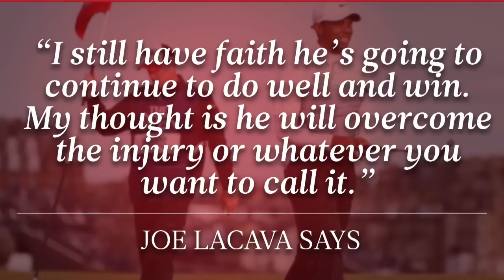Joe LaCava Says Tiger Woods Will Win Again | GOLF.com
Tiger Woods' caddie Joe LaCava thinks the 14-time major winner can win again.